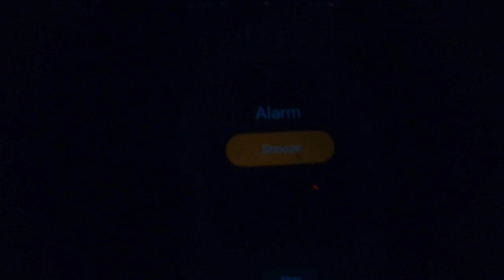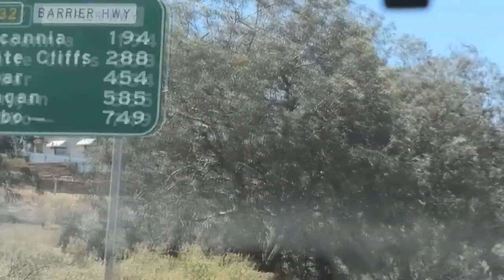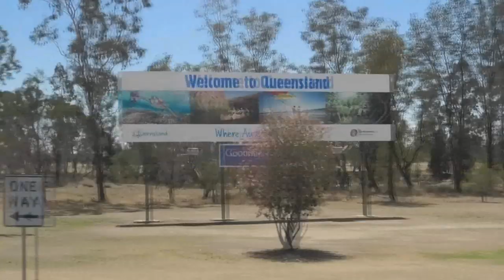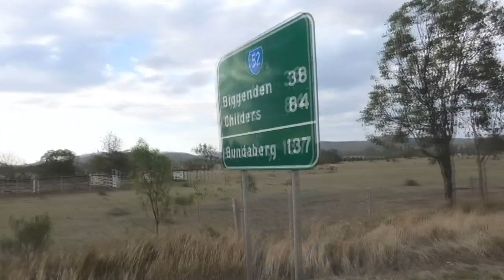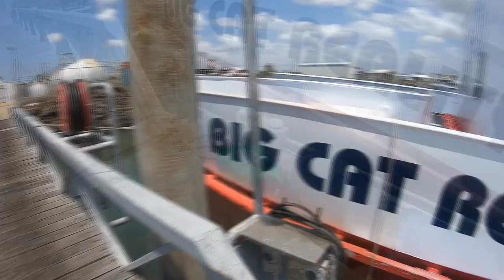Coral Sea Sports Fishing Adventure On Big Cat Reality - Part 1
Fishing the amazing Kenn Reef in the coral sea for monster fish! We set out on a epic 9 day live aboard fishing charter with Big Cat Reality Charters.
This trip took  us half way across the country then another 520km's out to sea to some of the best fishing in the world. The fishing was a little slow at first then we find our feet and hook into some great fish. All up it was an amazing trip and I can't wait to go back.
Strong language warning for this video.